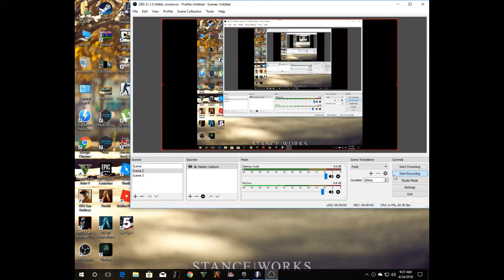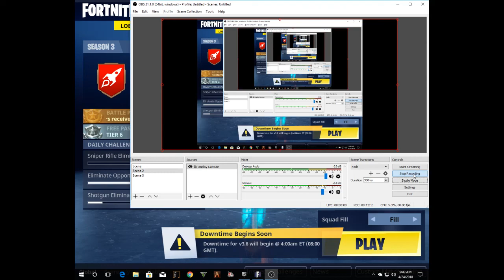Atat de aproape sa castigam|Fortnite Ep 2